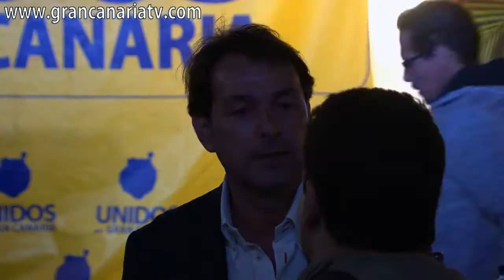Unidos por Gran Canaria consigue representación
Elecciones 24M.- Unidos por Gran Canaria obtiene representación en el Cabildo de Gran Canaria y en varios ayuntamientos de la isla